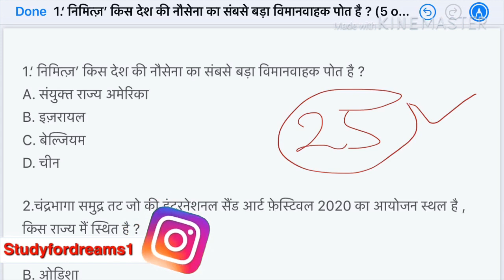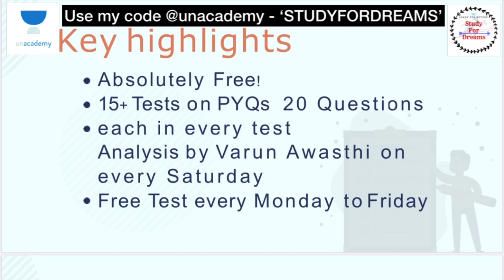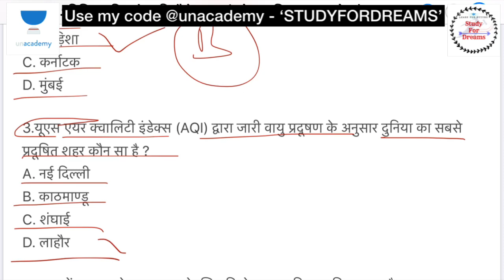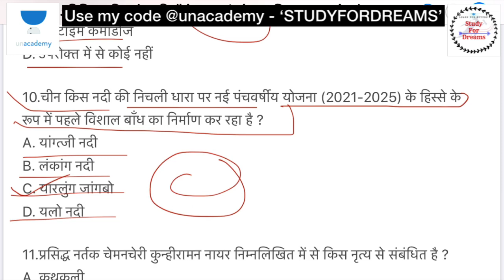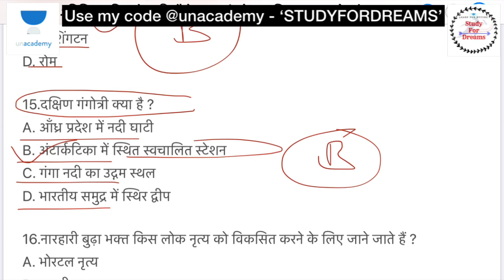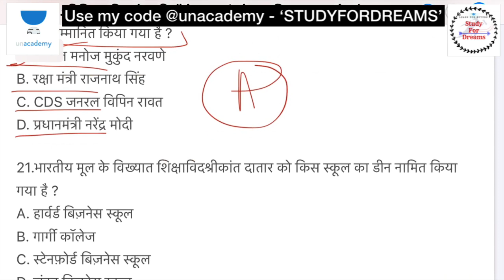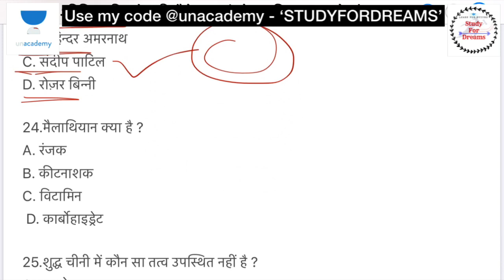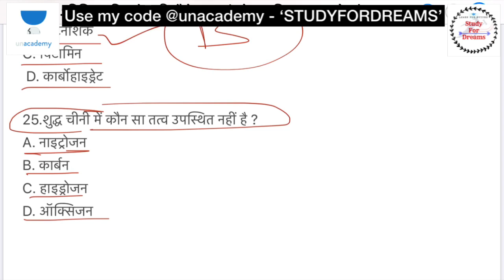SSC GD CONSTABLE SPECIAL CLASS 2020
*Description*

Unacademy presents Lucent Daily T-20 Test Series by Varun Awasthi Sir with Analysis. This is a daily test which consists of 20 questions each and there are a total of 15 tests with 3 analysis.